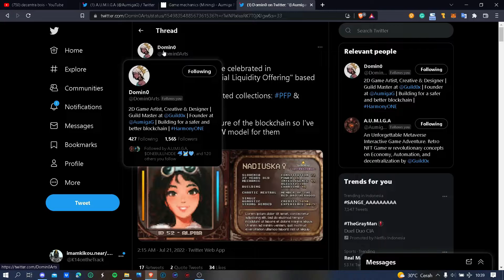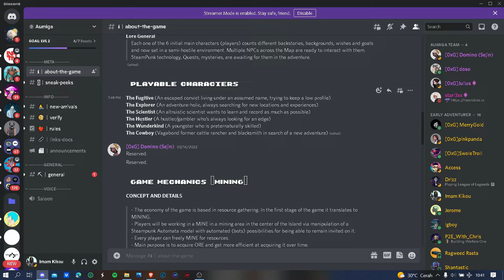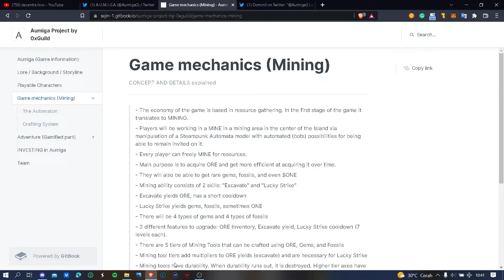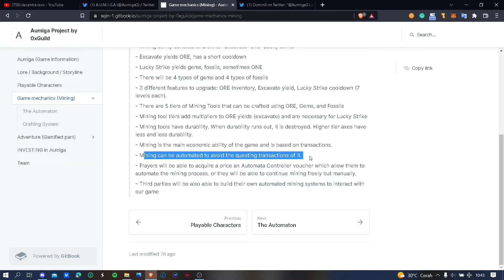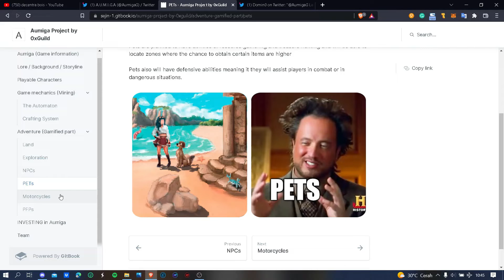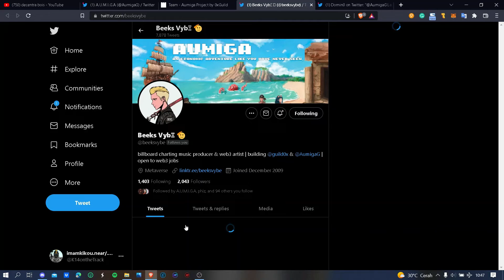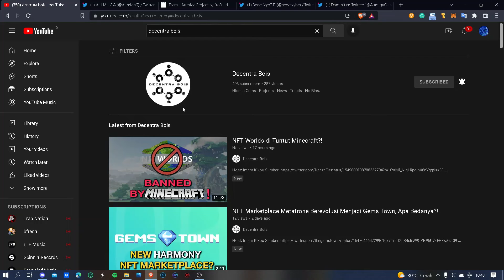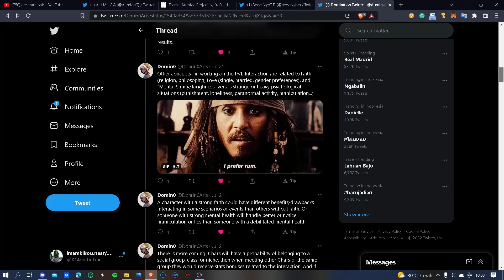A.U.M.I.G.A. | GameFi Mining yang Ga Pake Embel - Embel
Host:
Imam Kikou

GameFi, PlaytoEarn, Play to Earn, NFT Game, Metaverse, Crypto Game, Governance Token, Ponzi, Anti-Ponzi, Crypto Indonesia, NFT Indonesia, HarmonyONE